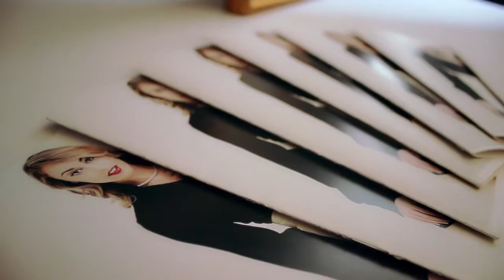Fall 2013 Private Launch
This luxurious collection is classically contrasted in black and white. It's simple silhouettes can easily transcend from day to night with little interruption while the individual pieces easily become wardrobe staples! It can be best described by using Leonardo da Vinci's quote "...simplicity is the ultimate sophistication..." — at "312 Chicago"